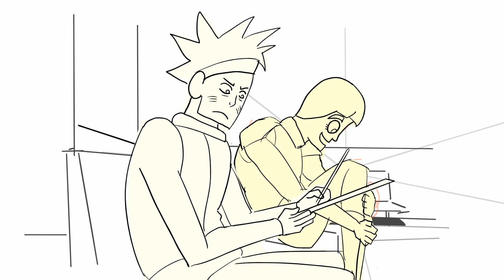Friends scene with Naruto characters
Animatic done as part of Brainstorm School's Storyboard Revisionist class.
I have never seen Naruto in my life XD, the characters were just part of the assignment. But it was good! I liked it.